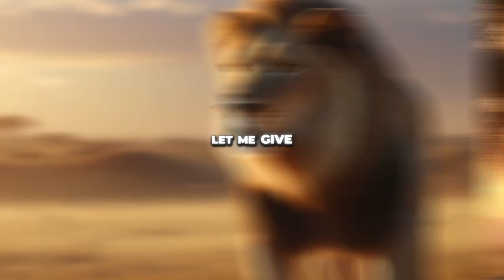Unleash Your Inner Lion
Conquer It
Welcome to a world of inspiration and motivation! In this video, we dive deep into success-fueled strategies that will ignite your daily motivation. Discover the secrets to staying inspired and achieving your goals. Whether you're seeking motivation for work, personal growth, or simply to boost your spirits, this video has it all. Join us on this journey of self-discovery and empowerment!